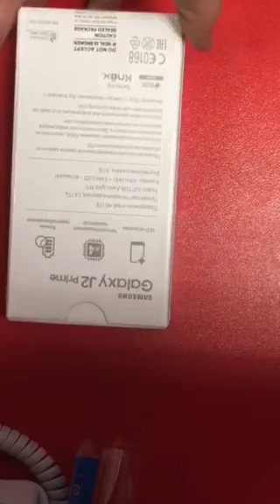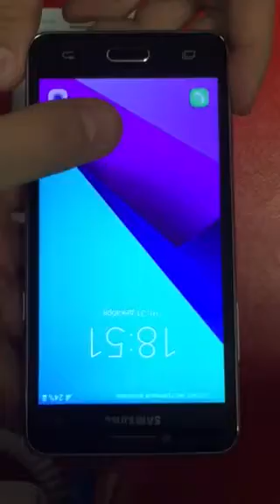Samsung G532 Galaxy J2 Prime, видео обзор.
Отличный смартфон для интернет-сёрфинга, способный делать качественные снимки. Мощный четырёхъядерный процессор, видео-ускоритель, большой, яркий TFT экран c диагональю 5' и разрешением 960x540 пикселей, - всё это совокупности с аккумулятором на 2600 мАч даёт большую живучесть данному аппарату. Стильный дизайн и отличная 8'ми мегапиксельная камера, способная делать снимки в высоком разрешении. Две сим карты, wi-fi, gps (отлично работает как навигатор) 3g, 8Gb памяти, "неубиваемый" корпус.   Цена 9 990 руб.                                                                                              Купить Samsung Galaxy J2 Prime вы можете, оформив заказ по телефону 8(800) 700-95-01 или у нас на сайте